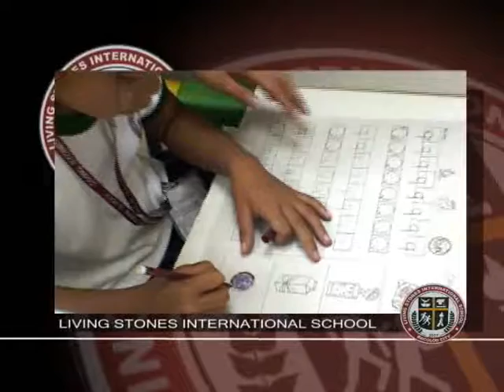LSIS Year One Promo Video